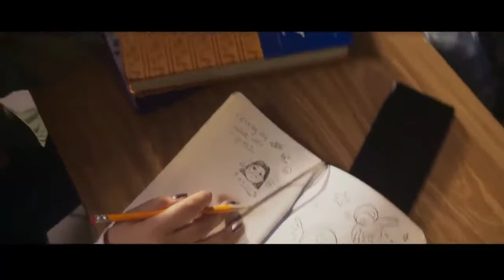«Мисс Марвел» / «Ms. Marvel» | 💥 Трейлер на русском 💥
«Мисс Марвел» / «Ms. Marvel»

Страна: США

Жанр: фантастика, фэнтези, боевик, драма, комедия, криминал, детектив, приключения

«Американка пакистанского происхождения и мусульманка из Джерси Камала Хан обрела суперспособности после воздействия Тумана Терригена. Выпущенный правителем сверхлюдей Чёрным Громом он пробудил в людях древние гены. В результате Камала получила способность растягивать своё тело и менять внешний облик»